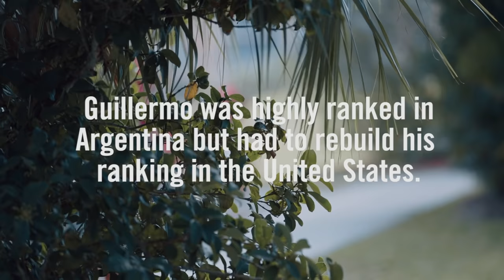From Argentina to Gonzaga - Guillermo Polo Bodart | IMG Academy Golf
When Guillermo Polo Bodart came to IMG Academy from Argentina during his junior year of high school, he not only had a fresh start in America, but he also had to build his ranking from scratch in order to maximize his college recruitment process. Bodart's dream is to compete on the PGA Tour, but his next steps after IMG will be to play as a part of Gonzaga's Men's Golf program. Interested in hearing his take on the college recruitment process as an international student-athlete? Check out Guillermo's story here.

IMG Academy is the world leader in athletic and personal development. Based in Bradenton, Florida, IMG implements a cutting-edge training methodology that has helped propel countless athletes of all ages and abilities to maximize their inherent potential.